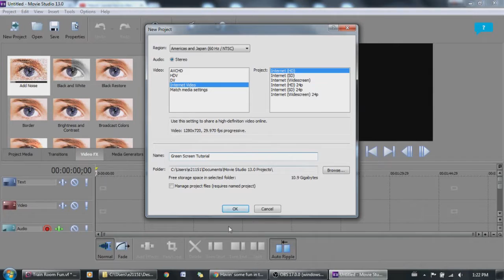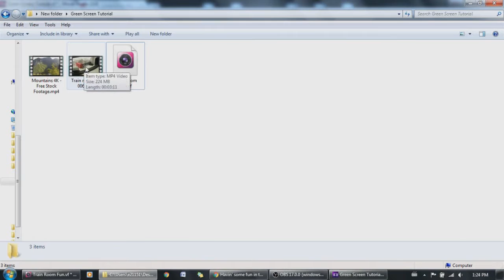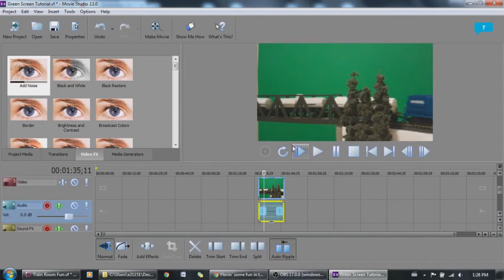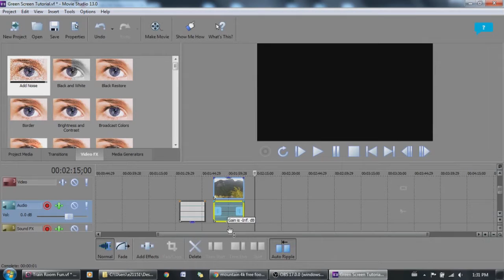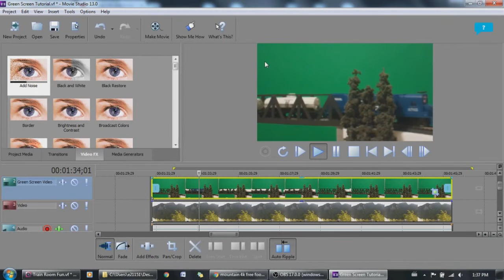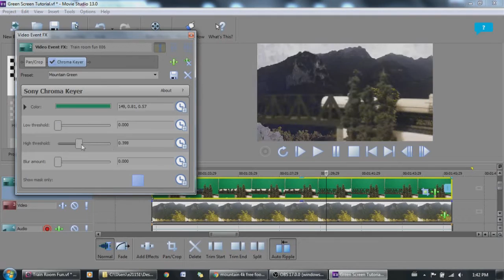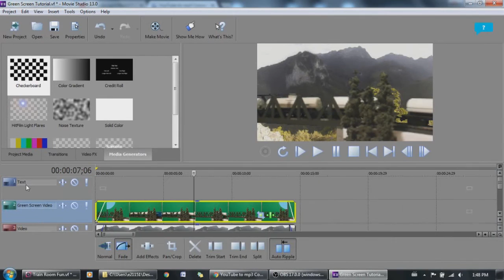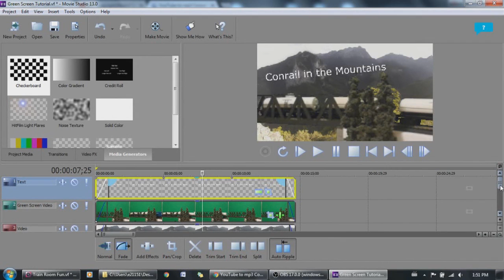Green Screen Effect using Movie Studio 13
A very quick tutorial on how to add backgrounds to your videos using a makeshift green screen. I use Movie Studio, but you can use any video editing software, as long as there are two or more video tracks.